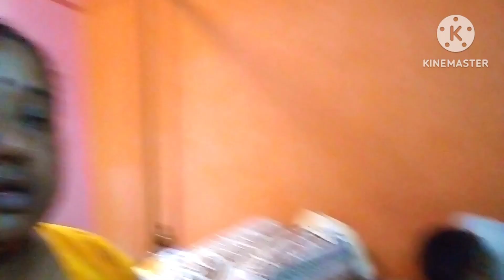সংসারের কাজ করতে কার না ভালো লাগে কিন্তু আমার সে উপায় নেই#happywithmamon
# vlog video 2024
how i make video
how start vlogging in youtube
vlog
new vlog video
Restating
trending
motivation video for daily vlog channel
big dream
housewife life style vlog
a simple housewife vlog
youtube journey
daily lifestyle vlog channel
simple lifestyle vlog channel
indian vlog video channel
youtube seo
first vlog video in youtube